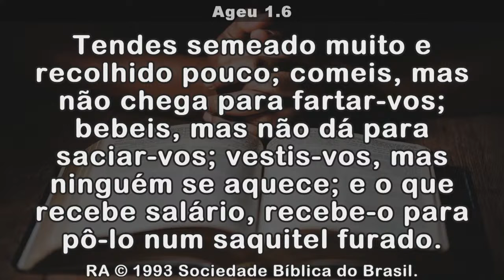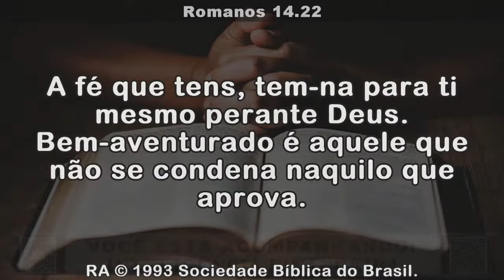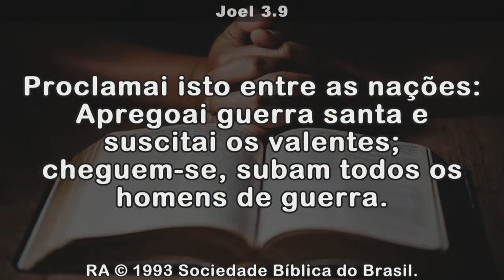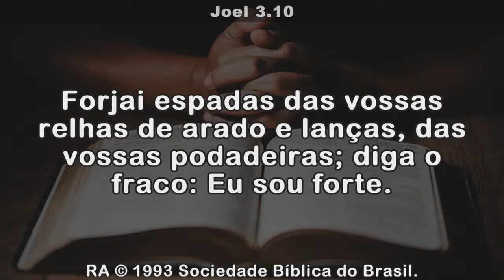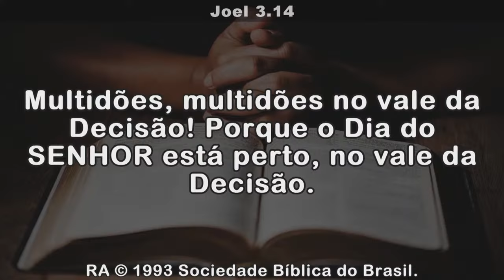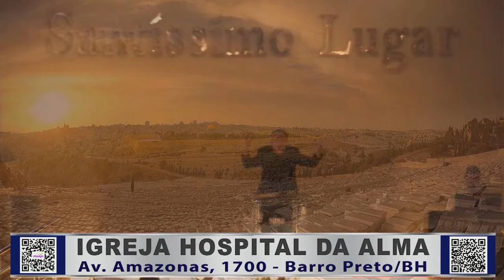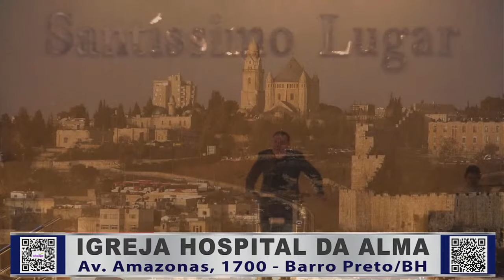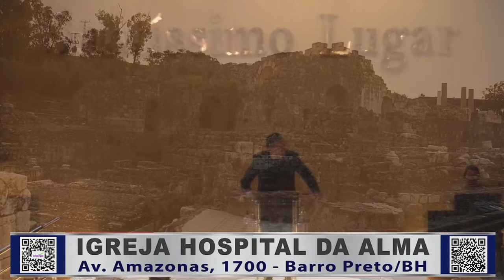SAQUITEL FURADO - Bispo Formigoni